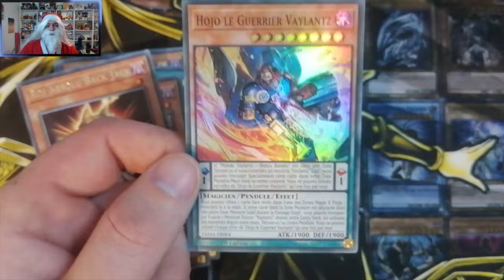Yugi'Noël #16 - Le Fantôme